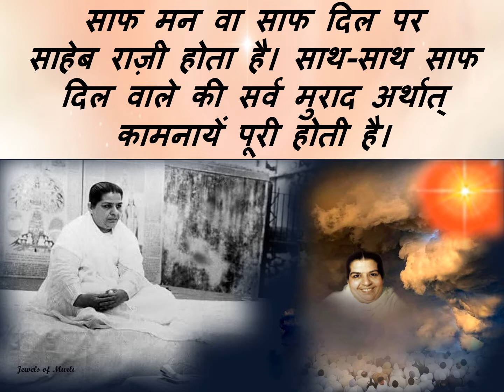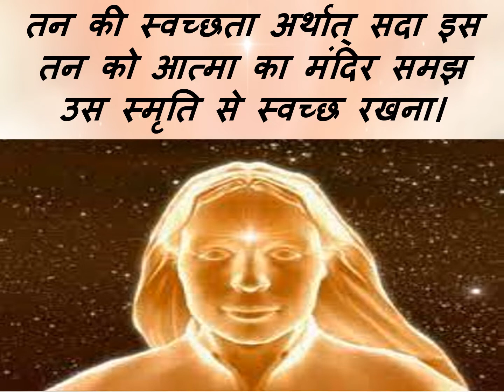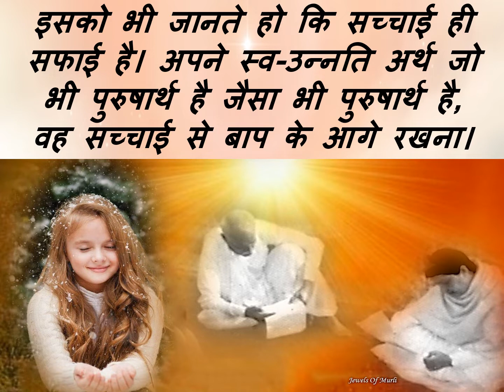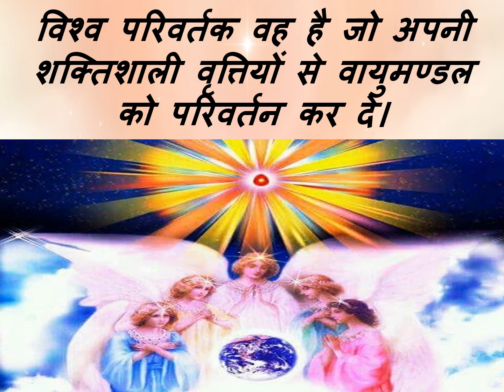Jewels Of Murli HINDI 06-02-2022